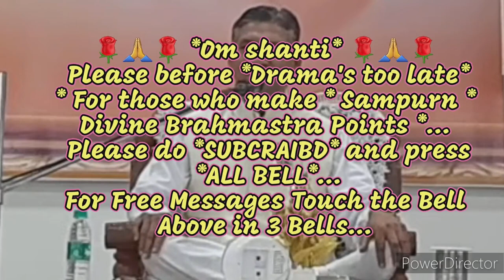अपने आपसे बातें करने-देखने का सरल तरीका और सूक्ष्म चेकिंग द्वारा परिवर्तन करने की सूक्ष्म सहज विधि..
ये वीडियो है--पूरे बेहद विश्व और बेहद पांचों के साथ-साथ पूरे विश्व की मनुष्य आत्माओ का अगले ८४ जन्मों के अंत समय तक के लिए *बेहद ईश्वरीय-ड्रामानुसार*  बेहद विश्व और बेहद पांचों तत्वों के सम्पूर्ण बेहद कल्याण निमित्त बेहद बाप दादा और बेहद ड्रामा को अर्पण करता हूं।